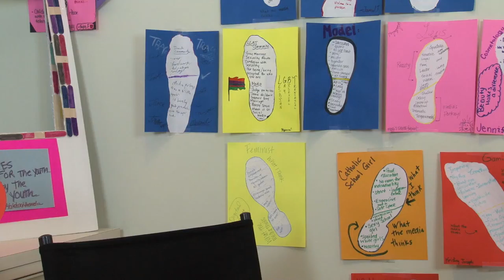YC Weekly Happy and Healthy